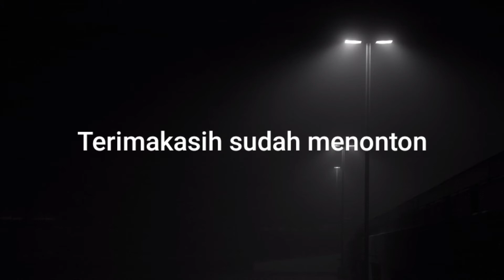DEKORASI TAMAN SIMPEL